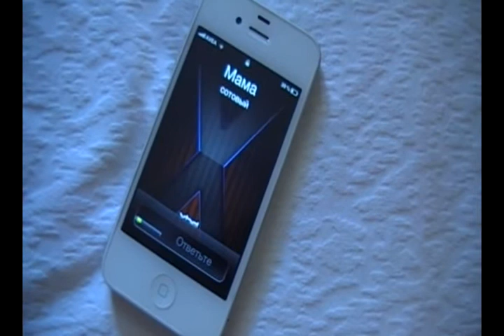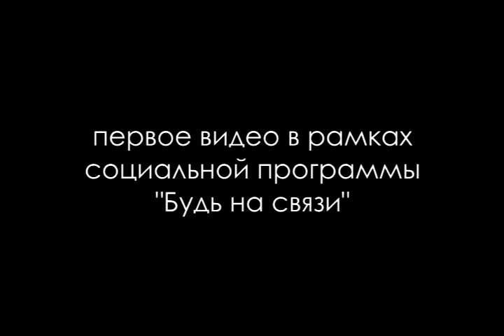Татьяна Буланова видео от WTF